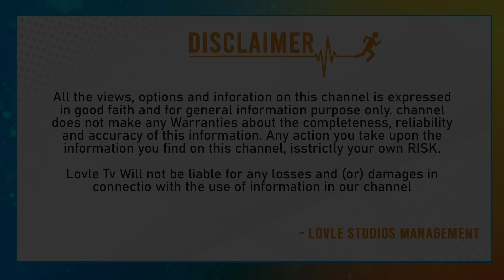Extra Ordinary Man Movie Genuine Public Talk | Extra Ordinary Man Movie Review | Nithiin | Sreeleela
Extra Ordinary Man Movie Genuine Public Talk | Extra Ordinary Man Review | Nithiin | Sreeleela